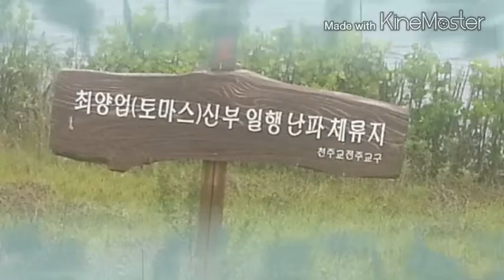전주가족여행 - 둘째날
5남매가 엄마생일 파티를 위해 휴가를 내고 일정을 조정하여 모였다. 전주에... 기적같은 일이었다. 그리고 2박3일을 보냈다. 행복한 시간만으로 가득했다.